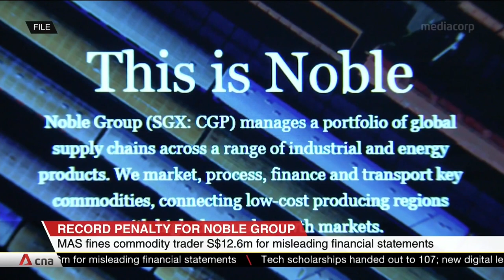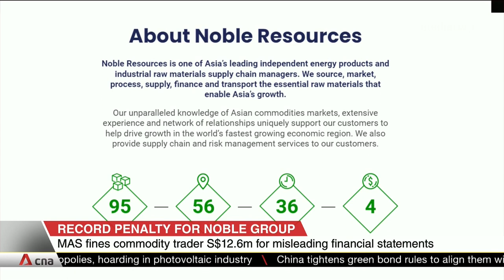Noble Group fined record $12.6 million for misleading financial statements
Commodity trader Noble Group has been slapped with a $12.6-million civil penalty for publishing misleading information in its financial statements. This is the largest fine of its kind in Singapore's history. The Monetary Authority of Singapore, Accounting and Corporate Regulatory Authority and Commercial Affairs Department said Noble Group and its then-subsidiary Noble Resources International applied an incorrect accounting treatment to marketing agreements with mine owners and coal producers, classifying these as financial instruments instead of service contracts. This inflated their reported profits and net assets.